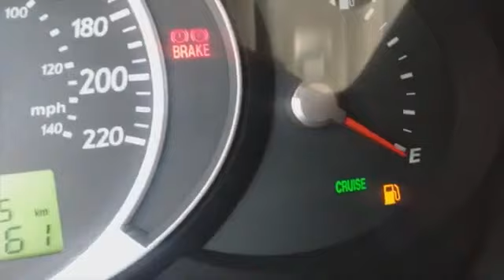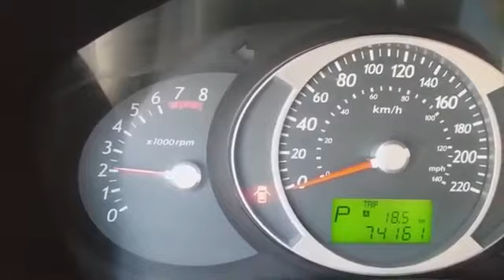Km2 Tucson 2.0 16v 2012 economia de combustível km2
Economia de combustível Tucson 2.0 16v 2012 gasolina